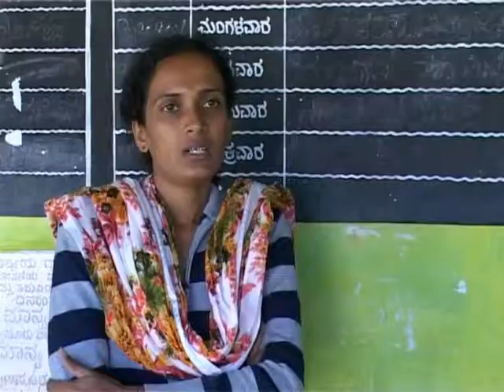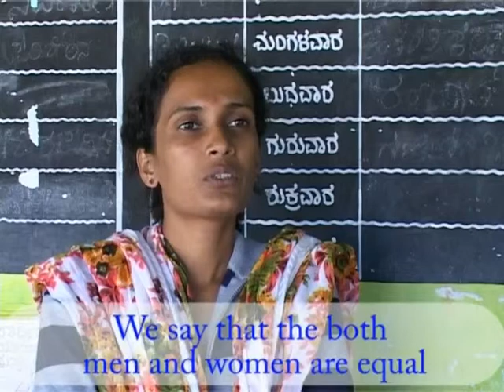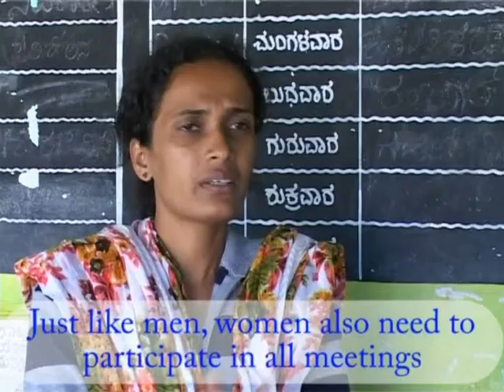Should women participate in the Panchayat? (with english subtitles)